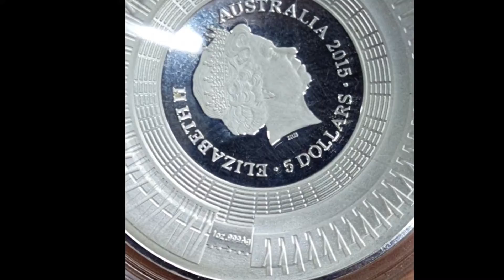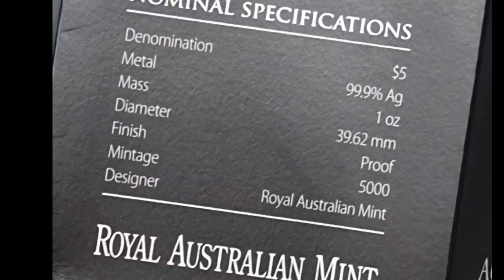Silver Coin Issued for Cricket World Cup 2015 by Royal Australian Mint. SILVER Dollar Coin Value.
Australian Government Issued 5 Dollar Silver on Cricket World Cup 2015.